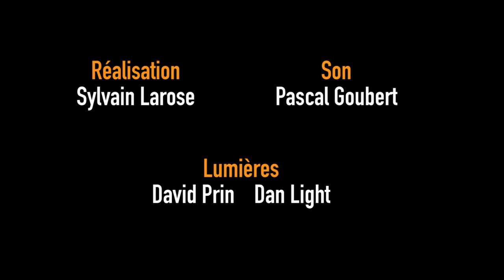Emission 35 Benkofski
Vidéo réalisée par Rock'n Oise
Association loi 1901

Rock'n Oise est une association qui réalise des émissions musicales avec des artistes de l'Oise et d'ailleurs...

rocknoise.fr